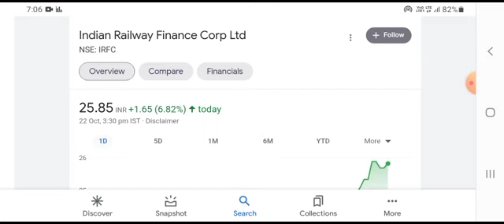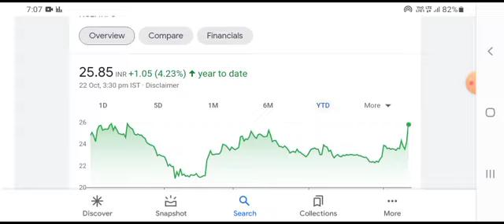IRCTC SHARE NEWS TODAY | IRCTC SHARE TARGET | IRCTC SHARE SPLIT